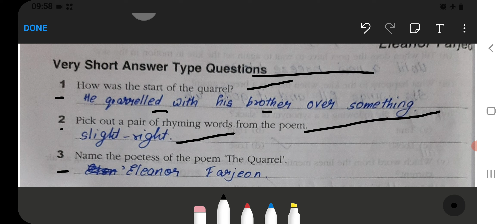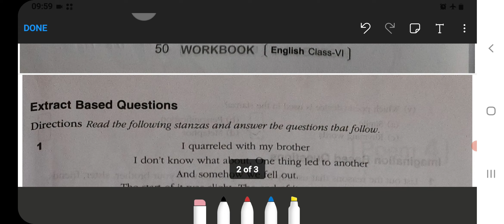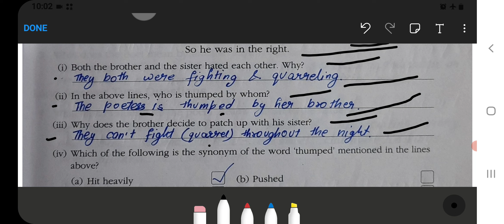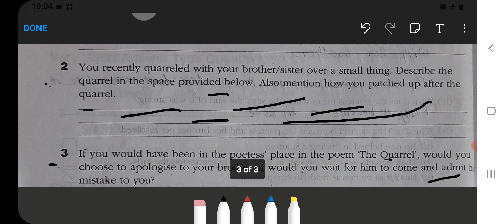The Quarrel (Poem)Class‐6 Chapter‐3 English‐Workbook fully solved exercise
the quarrel class 6
poem the quarrel class 6
summary of the quarrel class 6
summary of the poem the quarrel class 6
extra questions of the quarrel class 6
what was the reason behind the quarrel class 6
the quarrel class 6 question answer
the quarrel class 6 pdf
the quarrel poem class 6 questions and answers
the quarrel poem class 6 explanation
the quarrel poem class 6 word meaning
the quarrel class 6 extra question answer
class 6 the quarrel summary
class 6 english the quarrel summary
quarrel sentence for class 6
the quarrel question answer class 6
the quarrel poem class 6 extract based questions
class 6th english summary
the quarrel poem class 6 central idea
class 6 english chapter the quarrel question answer
class 6 make sentence
the quarrel poem class 6 poetic devices
learners diary class 6 english the quarrel
the quarrel class 6 english
class 6 english the quarrel word meaning
class 6 english the quarrel mcq
cbse class 6 english the quarrel
class 6 english the quarrel questions and answers
ncert solutions for class 6 english honeysuckle the quarrel
the quarrel poem class 6 in hindi
class 6 honeysuckle the quarrel question answer
honeysuckle class 6 the quarrel pdf
class 6 english ch 6 question answer
the quarrel poem class 6 mcq
the quarrel poem class 6 ncert
ncert class 6 english poem the quarrel summary
summary of poem the quarrel class 6
the quarrel class 6 poem
the quarrel question answer class 6 pdf
the quarrel poem class 6 summary
the quarrel poem class 6 extra questions and answers
the quarrel poem class 6 summary in hindi
the quarrel poem class 6 pdf
6 letter word from quarrel
the quarrel class 6 summary
the quarrel poem class 6 video
the quarrel class 6th
class 6 english chapter 3 the quarrel
3 letter words from quarrel
class 6 the quarrel question answer
class 6 quarrel poem
the fight ch 6 class 8
what is inequality class 6 short answer